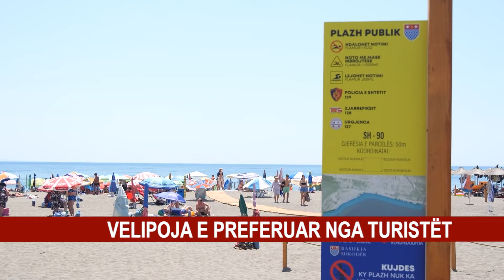VELIPOJA E PREFERUAR NGA TURISTËT